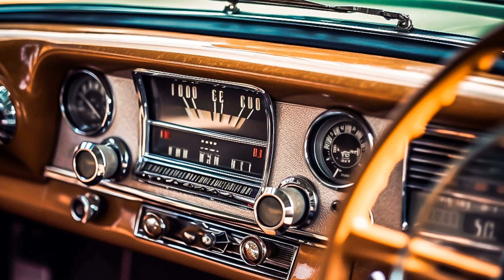Best Car Music Playlist, Hip-Hop, Rap, Pop, and EDM Music for Your Drive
Car-Music Playlist Mix made with Love by CarRadioBeats Youtube Music Channel:
00:00:00  |  01. NAKOSAN - Big announcement
00:02:56  |  02. Otilia - Dimelo Papito (Don Hertz Remix)
00:05:22  |  03. Trapy Jam - Baby Girl
00:08:39  |  04. King Jeer - Big One

We have songs for car like 'NAKOSAN Big announcement' in bass boosted music style. For 'Otilia Dimelo Papito (Don Hertz Remix)' song title we added a wonderfull car bass music in a bounce electro house genre. Best EDM car music also for bass boosted 'Baby Girl' song. These four of bass boosted songs for car inside the music playlist are choosed from the best of EDM car music electro house, bass boosted speciallly for carmusic. The fourth song of the music playlist mix is 'Big One' and have an extreme powerfull bass for new car music mix style of 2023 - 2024. Enjoy our best music car bass music boosted and best electro house music mix.